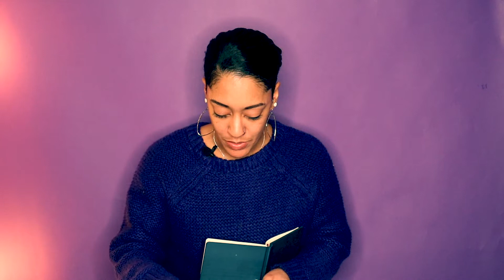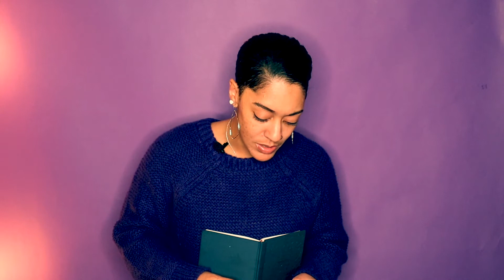It's NOT Over! My Purpose Will Stand!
The Lord brought up a video I saw a while ago and remembering that video led me to read Isaiah 46. It open up with false gods and how they are burdensome and a burden to the weary. Then God speaks about how All that He has said will come to pass and how His purpose will stand.
Blessed are you in your hearing and as ALWAYS. Grace and Peace family!